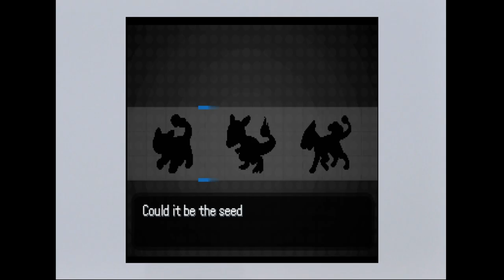Pokemon Uranium - Part 2 The Bubico Zone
Pokemon Uranium Part 2
BRX Gaming